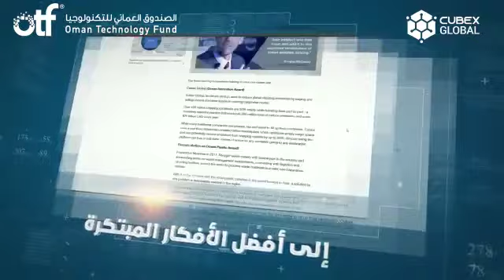Cubex Global- Omani Company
This video gives a brief overview of Cubex Global, its nature of operations and its dynamic team